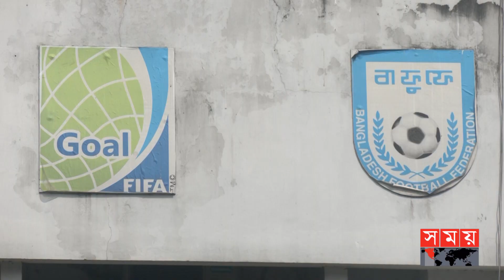বাফুফের দুধের মাছি, প্রয়োজন ফুরালে উধাও! | Bangladesh National Football Team | BFF | Somoy TV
গেল দেড় দশকের বেশি সময় ধরে বাংলাদেশ ফুটবল ফেডারেশন থেকে শুধুই নিয়েছেন বাফুফে সিনিয়র সহ সভাপতি সালাম মুর্শেদী। ফুটবল ব্যবহার করে হয়েছেন সংসদ সদস্য। অথচ ফুটবলের দুর্দিনে তার ভূমিকা নিরব। নারী দল সাফ জেতার পর ৫০ লাখ টাকা দেয়ার প্রতিশ্রুতি দিলেও, এখনও দেন নি কানা কড়ি। অরেক সহ সভাপতি মহিউদ্দিন মহি গণমাধ্যমে চেহারা দেখানোর সময় সবার আগে। অন্য কোন দায়িত্বে তাকে খুঁজে পাওয়া দায়!